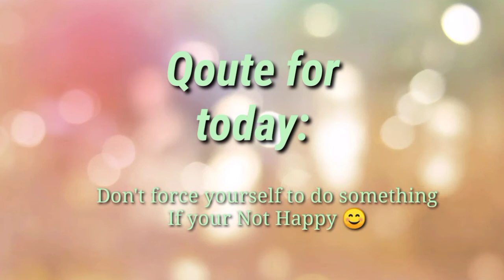BEST OFFLINE/ONLINE GAMES/NO NEED DATA OR WIFI/FOR KIDS AQUAPARK GAMES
most common games, most common games in the world